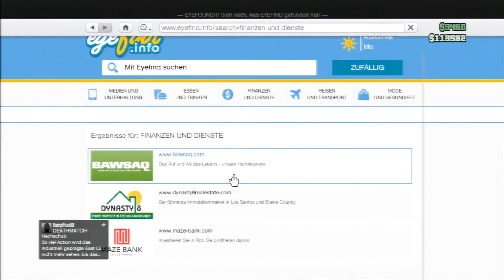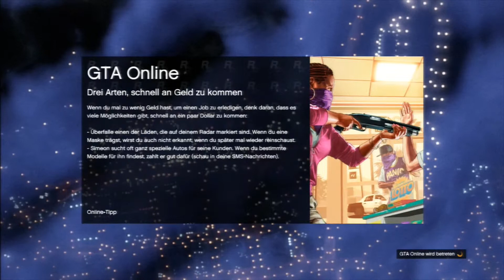Let's Play Together GTA Online #034 - Das A-Team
Grand Theft Auto Online - Der neue Streich von Rockstar.

Zusammen mit dem guten Charlie (Kanal: Charlie zockt) machen wir die große Spielwiese von GTA Online unsicher. Uns erwarten einfache Jobs, schwere Jobs, schwer einfache Jobs, Raubzüge, Rennen zu Land, Rennen zu Wasser, Rennen in der Luft, (habe ich schon Jobs erwähnt?), Tennis, Golf, Chaos, Anarchie, und, und, und...

Wir haben jedenfalls jede menge Spaß und ihr hoffentlich auch!

► Hier könnt Ihr das Spiel kaufen: goo.gl/FAKsez